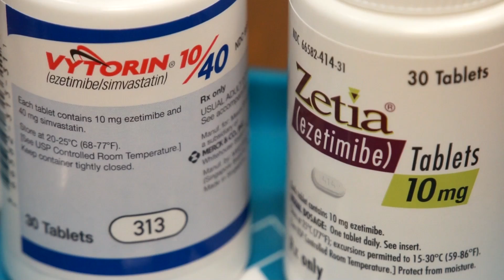Well-Known Cholesterol Drug Doesn't Live Up To Promises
A new study by cardiologists at The University of Kansas Hospital shows that the heavily advertised cholesterol drug ezetimibe (brand name Zetia; in combination with simvastatin: Vytorin) doesn't provide all of the benefits suggested in the ads. The study appears in The Journal of Clinical Medical Research.

Ezetimibe is known to lower LDL cholesterol in many patients, but does not have well-defined benefits such as reducing the risk of heart attack, stroke or total mortality. Higher LDL levels are associated with greater risk for a heart attack. But the study involving 3,827 patients showed while ezetimibe did lower LDL cholesterol by 12 percent, it had no measurable effect on total mortality.